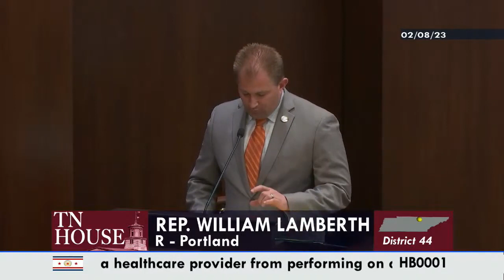Tennessee HB1 Hearing at Capitol Building -- BAN Gender Affirming Care In Minors with Matt Walsh